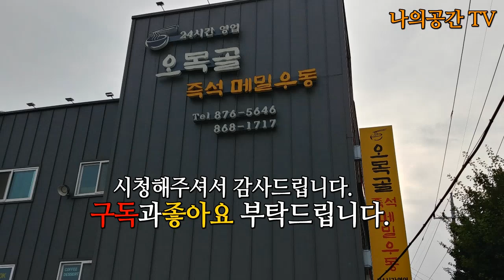[나의공간TV]오목골 메밀우동 [Naui Gong ganTV] Omokgol Buckwheat Udon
이 영상은 대한민국 인천광역시 미추홀구 석정로 142 "오목골"맛집에서 촬영한 영상입니다.
소문듣고 당일 3명이 방문하여
메밀우동1,밀가루콩국수1,물냉면1,계란말이김밥1을 주문했습니다.
출발은 메밀우동을먹으러갔는데 평소좋아하는
물냉면과 콩국수의 유혹때문에 각자 취향대로 주문했습니다.
조금씩 맛을본결과 메밀우동이 제일맛있구요.
우리가 주문한 모든음식이 다 맛있는 맛집이었습니다.
우리는 일부러 드라이브겸 인천에 갔지만
혹시 인천에 가시는길있으시면 한번 가보시는것도 후회하지 않을것 같습니다.
This video was filmed at the "Omokgol" restaurant, 142, Seokjeong-ro, Michuhol-gu, Incheon, Republic of Korea.
After hearing the rumors, 3 people visited on the same day
I ordered 1 Buckwheat Udon, 1 Flour Soybean Noodles, 1 Water Cold Noodles, and 1 Rolled Egg Gimbap.
I went to eat buckwheat udon, which I usually like.
Because of the temptation of mulnaengmyeon and soybean noodles, we each ordered according to our taste.
After tasting it little by little, the buckwheat udon was the best.
All of the food we ordered was delicious.
We went to Incheon for a drive on purpose.
If you ever go to Incheon, you won't regret a visit.